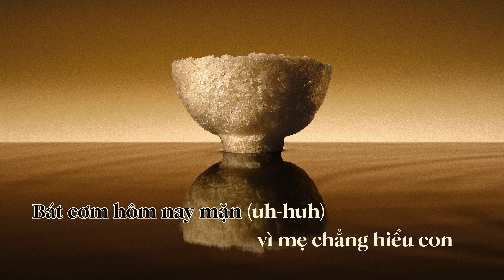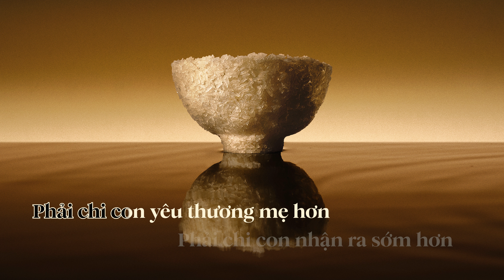Orange x Mew Amazing - "Bát Cơm Mặn" Karaoke Tone Nam - Beat Gốc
►Credit:
Songwriter: Orange, Mew Amazing
Producer: Hoài Sa
Sáo trúc: Khánh Tường
Sound Engineer: Duy Ngọc (WM20)
Mix & Master: Minh Đạt Nguyễn

Executive Producer: C Mazor Entertainment
Creative: Monkey Minh, Jimmy Dao
Photographer : Monkey Minh
Concept : io
Food stylist : Marcel Wu
Food stylist assistant : Duc Tran và Anh Thu
Lighting : Kevin lc

© Bản quyền thuộc về Ca sỹ Orange & C Mazor Entertainment